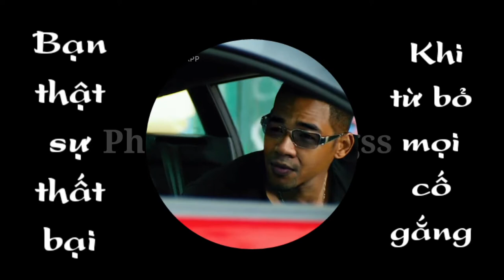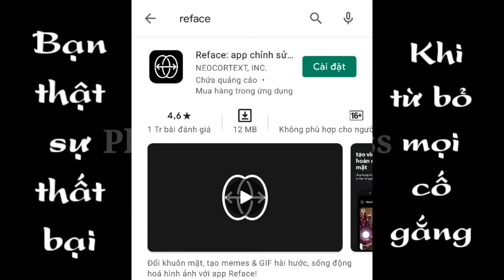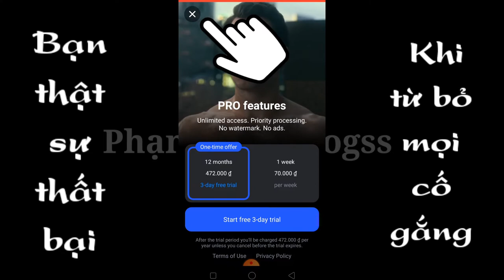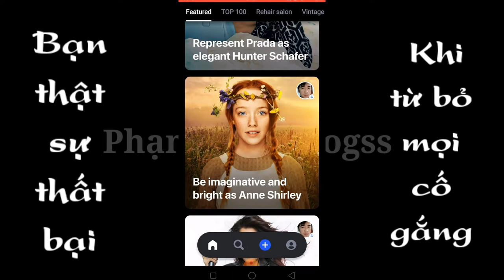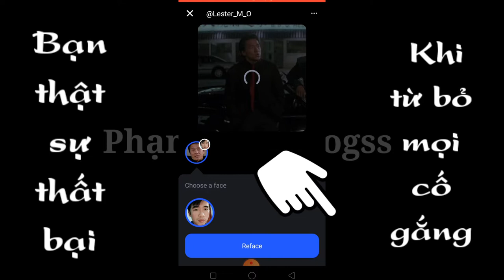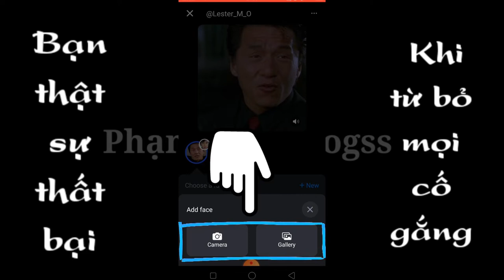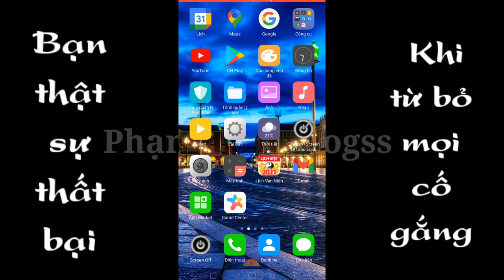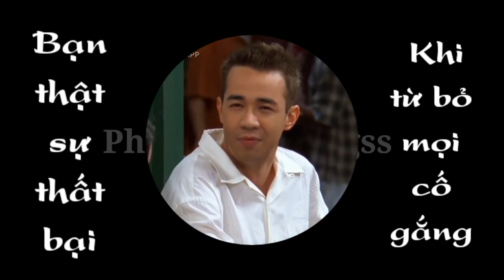Ghép khuôn mặt bạn vào video của người nổi tiếng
Phạm Tâm Vlogss thân chào anh em đã đến với kênh của mình!!!
Nội dung trong video này mình chia sẻ cho anh em app ghép khuôn mặt mình vào video của người nổi tiếng, trên app này có hàng ngàn video để anh em lựa chọn có rất là nhiều nhân vật để anh thay đổi nào là ca sĩ, ngôi sao K-POP, các siêu anh hùng Marvel, DC hay các diễn viên Hollywood và kể cả cầu thủ nổi tiếng Ronaldo, chúc anh em có thể ghép được nhiều video yêu thích cho mình và tặng người thân.